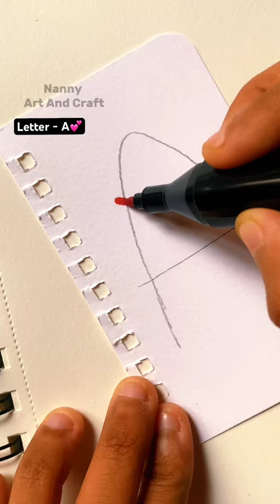Alphabet Letter A drawing❤️😍😻😱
Card ideas
Acrylic Painting
Watercolor painting
Name art drawing ideas
YouTubeshorts
Art and craft
Tiktok Art
Shorts
Painting
Easy doodle drawing ideas
Cute drawing ideas
Easy drawing with  Markers
Alphabet Letter art drawing ideas